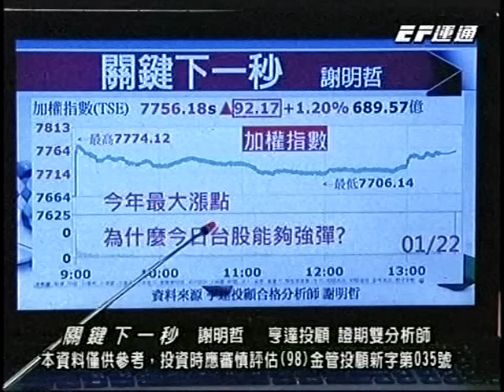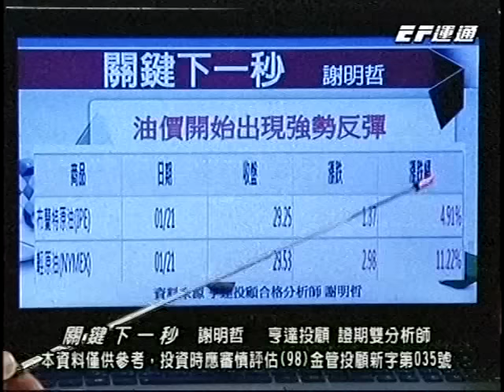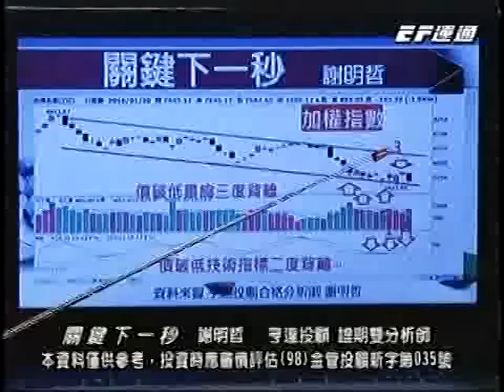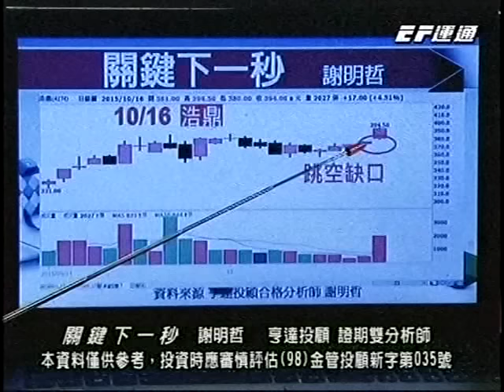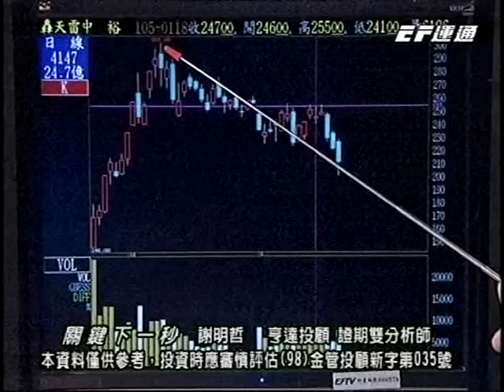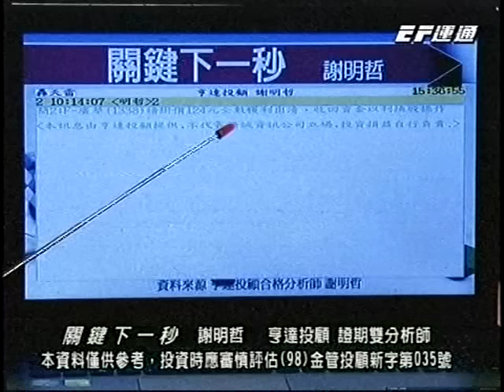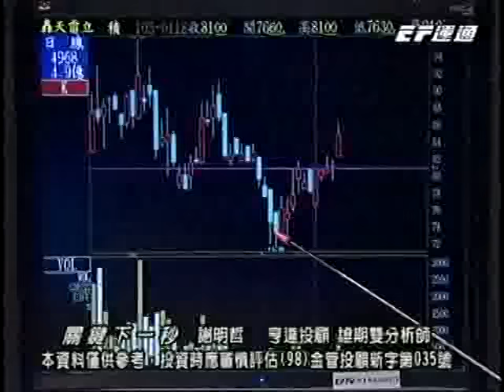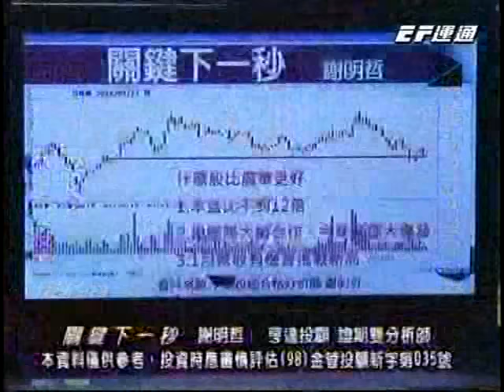20160122 2030 謝明哲 關鍵下一秒